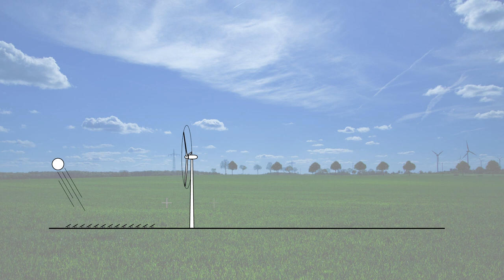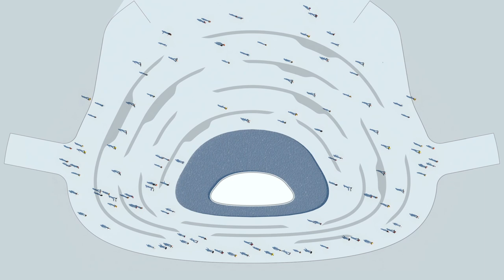The Harp by SHAU in Delft, the Netherlands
The design consists of several renewable energy facilities along Kruithuisweg in Delft. The Energy Gateway/The Harp serves as entry for the TU Delft Green Campus and combines solar and wind energy production with a visitors center with multifunctional programs above the A13 highway. The Energy Wall merges in a similar way a sound barrier with energy production, fine dust particle filter and a Personal Rapid Transit system.

Video made by Creatieve Krachten
Part of Green Campus- TU Delft project

SHAU Netherlands
Florian Heinzelmann, Daliana Suryawinata with Winbin Chew